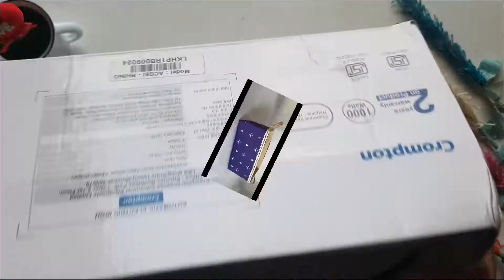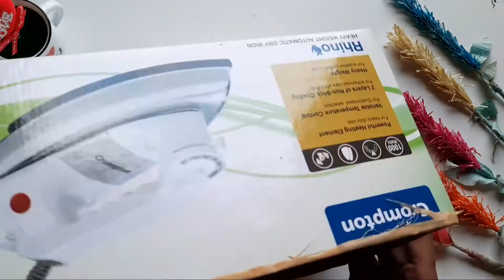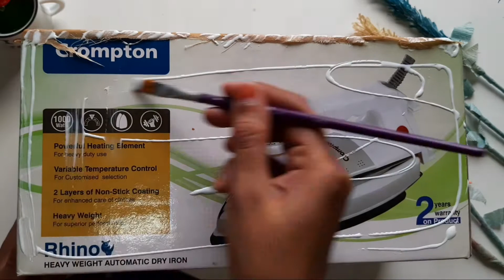Storage box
Hi guys

I am here with a new video in this I had made a storage box organizer using waste cardboard box and coth it is very useful to organizer home & cloths so pretty @SANASHOMECRAFT

your query:

How to make organizer box using clothes
Diy storage box
Cloths organizer box ideas
Bookshelf organization
Desk organization ideas
Diy crafts
How to make organizer box for jewellery
Makeup organizer box
Makeup organizer diy shoe box
Storage box organizer
Clothes storage bag
sanashomecarft
waste cloth ka sahi istamal
bache huwe kapde ka kya kare
cardboard box diy
easy craft ideas
gift box,
decorative box for home

material used:-
jute rope:-I used it very less but used later on in other my craft also.
cloth:- waste cloth available in home
small mirror :-

Press the 🔔 for more update